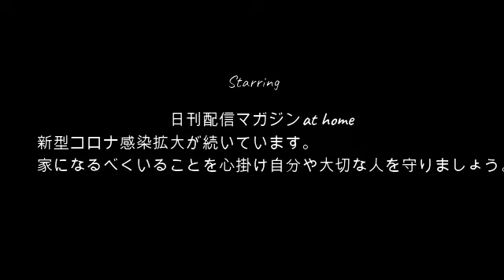【生 還】ぜろわん‼心霊配信を終えて5月17日